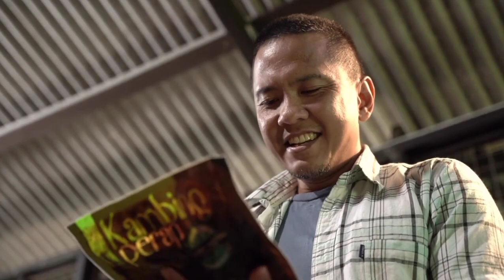Beto Kusyairy || Sambil Masak.. Sambil Bersilat.. 😉